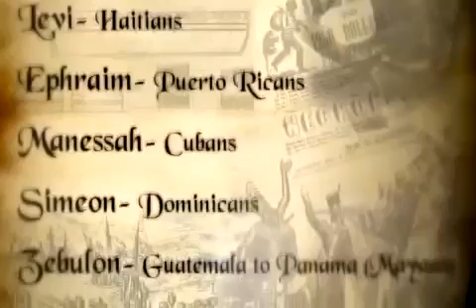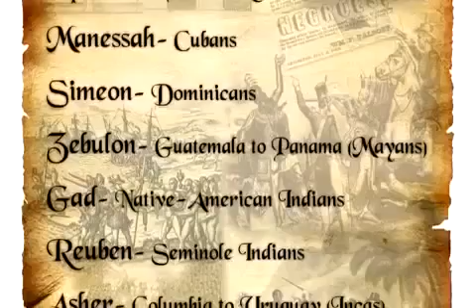IUIC THE CHARACTERISTICS OF A JEZEBEL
and buy bibles, posters, fringes etc… For more videos visit us